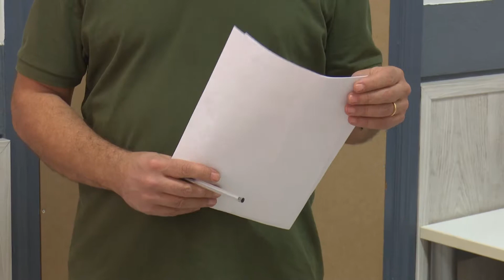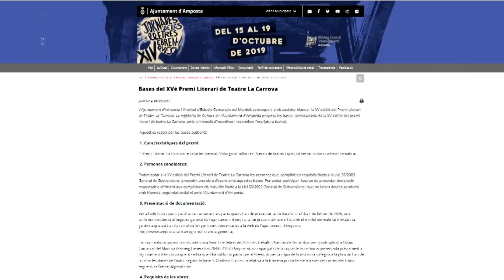Torna una nova convocatòria del Premi Literari de Teatre La Carrova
Obertes les inscripcions del Premi de Teatre La Carrova. Aquest guardó, que té un caràcter biennal, pretén posar en valor el teatre. Els treballs que es vulguin presentar han de ser originals, en català, sense compromisos de publicació ni representació. La data límit és el dia el 20 d'abril. I, s'entregarà el premi, que és una dotació econòmica de 3.000 euros, en el marc de la festivitat de Sant Jordi.